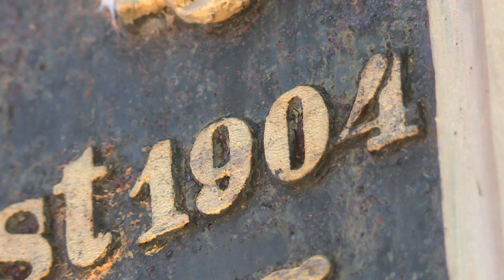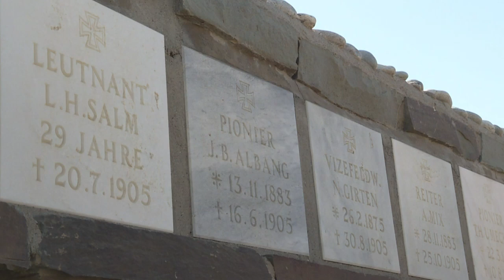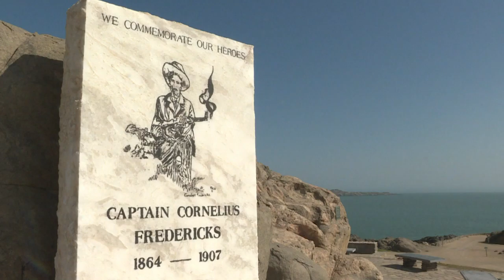Namibia's forgotten Herero people waiting for genocide apology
The Herero people in Namibia are breaking their silence. More than a century after the genocide that almost wiped out their tribe, they are demanding an apology, compensation and the return of their land -- from both Germany and their own country, Namibia.